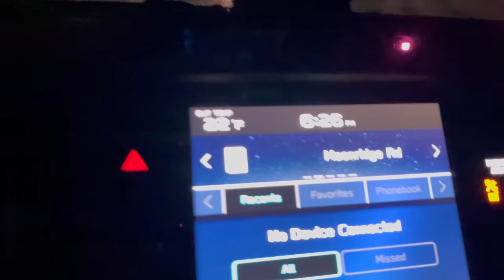The Big Bear Blizzard update. Snow drive near the Lake, Bear Mountain and the Village 2/25/23